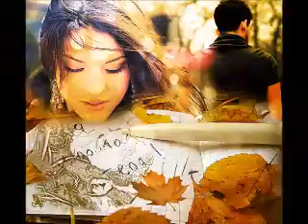* * * Ajda Pekkan - Sana Bana Yeter * * *